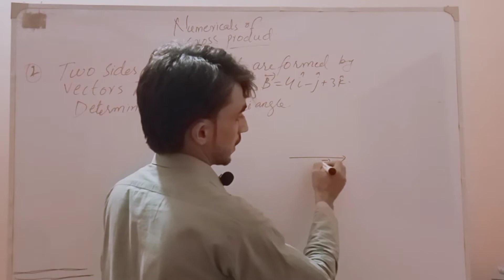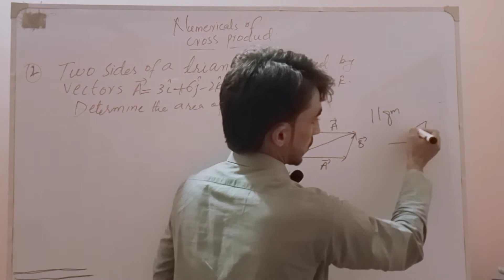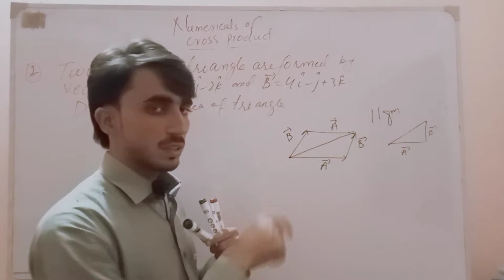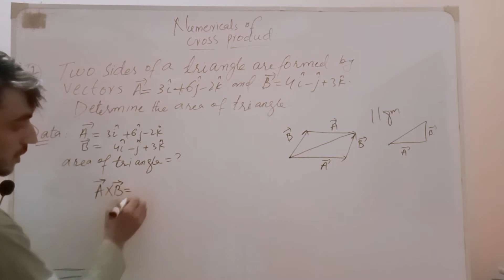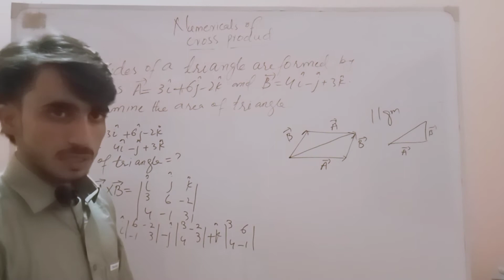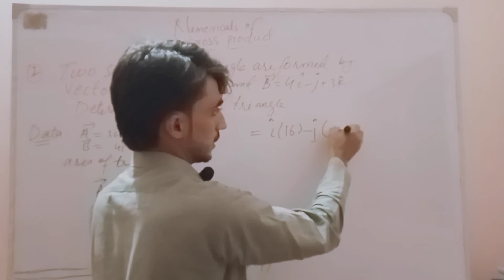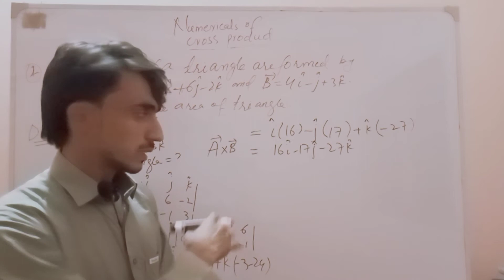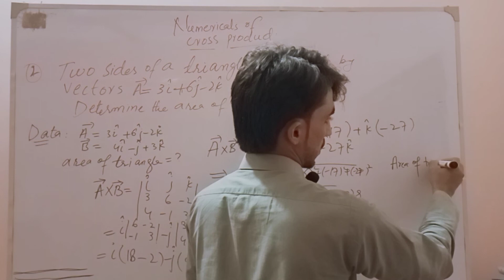Numerical Of Cross Product | 1st year physics | Part : 02 | Sir Sartaj